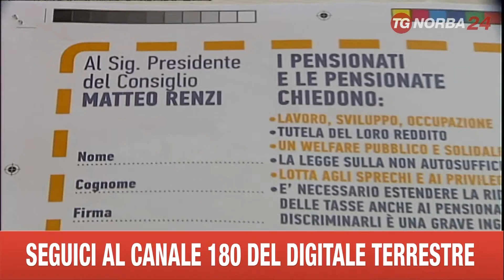BARI PENSIONATI CISL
SARANNO UNIFICATE LE STRUTTURE DI PUGLIA E BASILICATA DELLA CISL PENSIONATI PER MIGLIORARE LA QUALITA' DEI SERVIZI AI CITTADINI